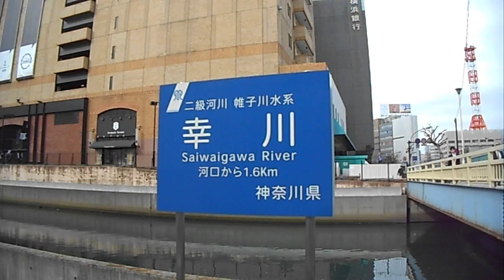DSCN0189横浜駅西口おでん屋台跡地20160401